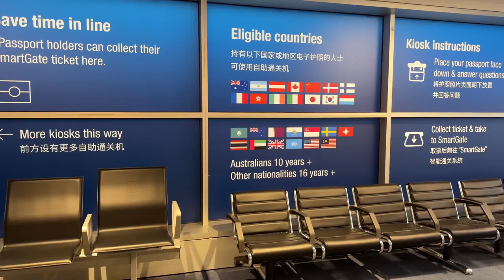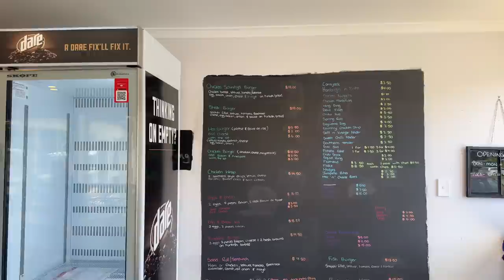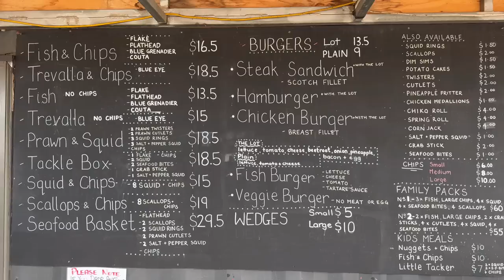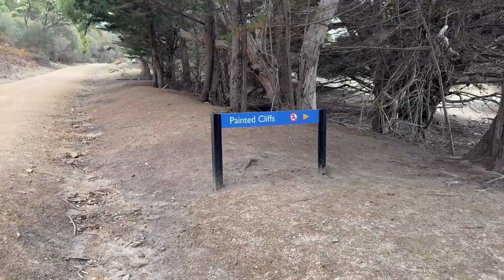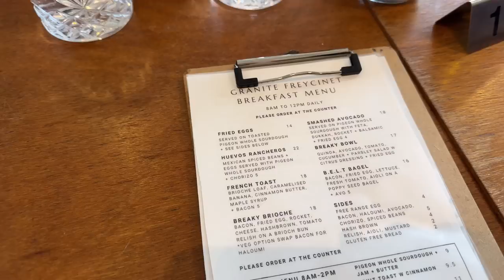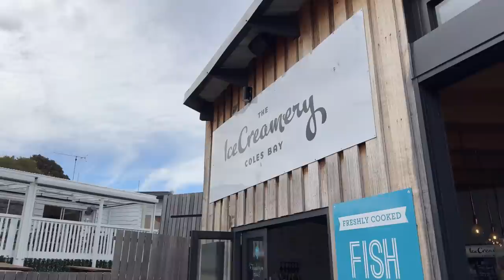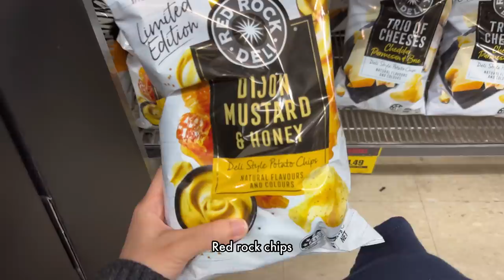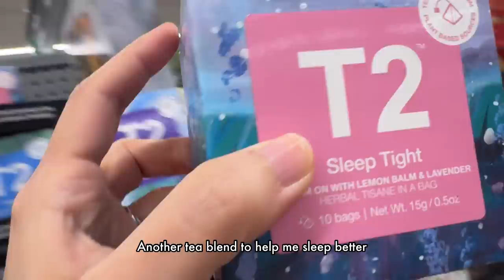11 Days in Tasmania, Australia | Tassie Summer Road Trip | Singapore to Australia Travel Vlog Part 1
*⚠️Translated subs available! Please turn on CC and select "Auto-translate" to your preferred language!⚠️*

Travel with me from Singapore to Tasmania, Australia’s only island state!

Thoroughly enjoyed Tassie’s untouched nature and well-conserved wildlife! Look out for wombats, wallabies and of course Tasmanian devils on the vlogs hehe

*Key places*
📍On The Bay (3:16)
📍The Nubeena Cafe (5:15)
📍Tasmans Arch, Tasman Bay, Devils Kitchen, Tasman National Park Lookout, Marion Bay Viewing Platform (6:09)
📍The Fish Van (8:06)
📍Maria Island (10:10)
📍Geographe (14:21)
📍Granite Freycinet (15:15)
📍Honeymoon Bay, Cape Tourville Lighthouse (16:09)
📍Wineglass Bay (16:45)
📍Freycinet Marine Farm (18:35)
📍The Ice Creamery Coles Bay (19:36)
📍Banjo's St Helens (22:36)
📍Binalong Bay (23:32)
📍Kaffir Lime Thai (24:57)

*Accommodations*
📍Stewarts Bay Lodge (2:22)

📍Eastcoaster Resort (7:36)

📍Coles Bay Airbnb (13:29)

📍Launceston Airbnb (24:00)

Too much content to share so please look forward to part 2 coming up next week!